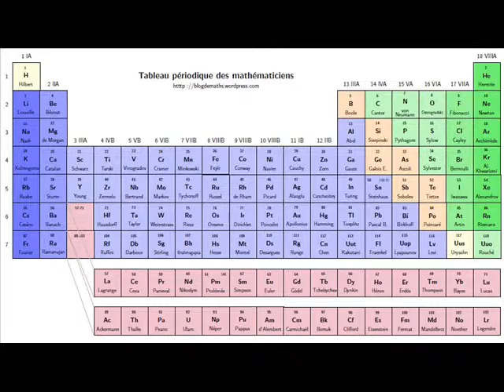Cine Barato:Spectre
Al seguir la pista de un asesino internacional, James Bond descubre la existencia de una organización criminal a nivel global. El grupo criminal no solo amenaza con romper la frágil paz mundial, sino que parece tener un peculiar interés en el propio 007, quien se embarcara en una peligrosa misión para descubrir los más oscuros secretos de Spectre y su misterioso líder.